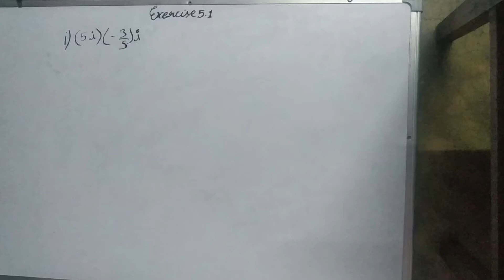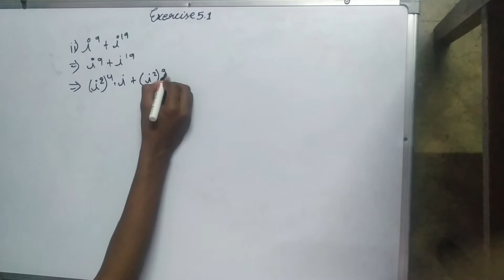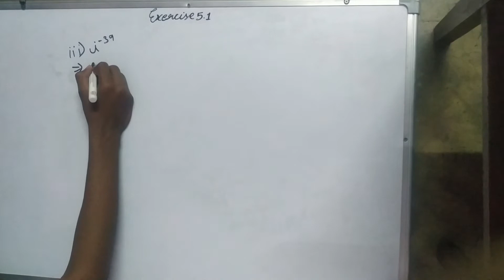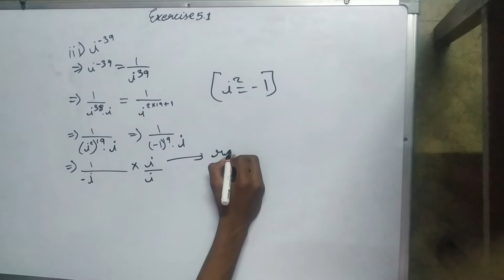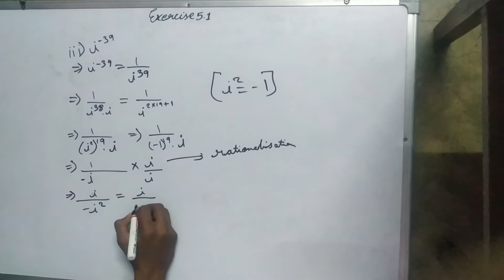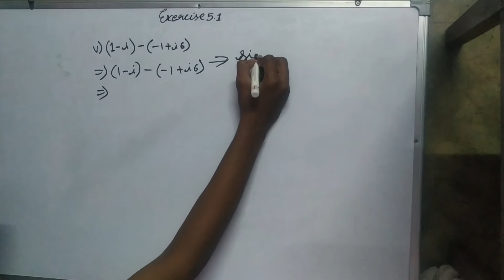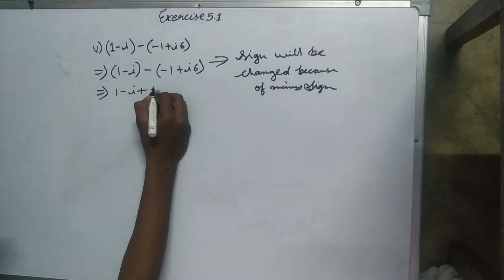Class 11 || Ex.5.1 Q=1,2,3,4,5 || froliC fellaS || Study with music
NCERT Ex 5.1 Q1,2,3 Chapt
Equation Exercise 5.1 (Q1,Q2,Q3,Q4,Q5,Q6) Class 11 Maths NCERT Class 11 Maths Chapter 5 (Complex Number And Quadratic Equation) Exercise 5.1 Q 1,2,3,4,5,6